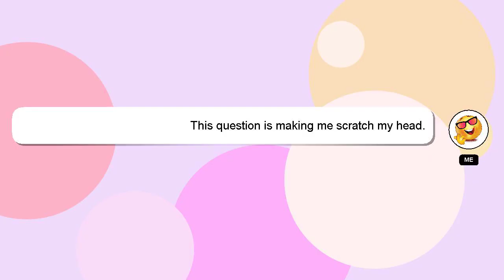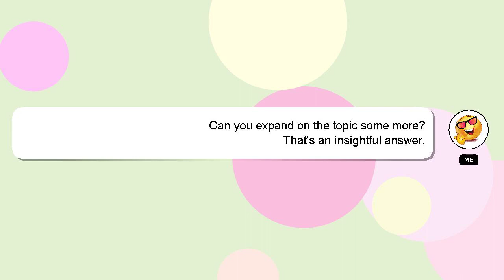How to learn jofra archer bowling action?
Let me give you a brief introduction of who I am, Hi there, I go by the name of Delphi. Allow me to support you in answering your questions. - How to learn jofra archer bowling action?

If you have more specific query you can comment or chat with me  and let me know your queries. Your answer will be appreciated and acknowledged with a 'heart' from me.

*2 What we are experimenting :*